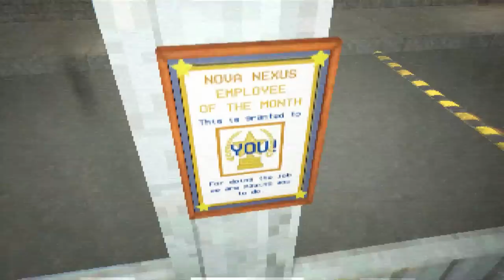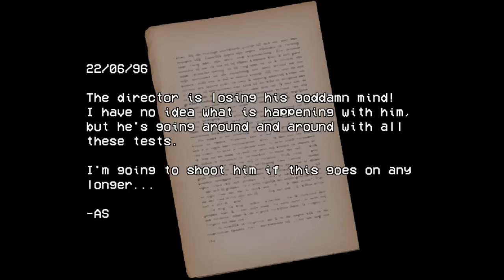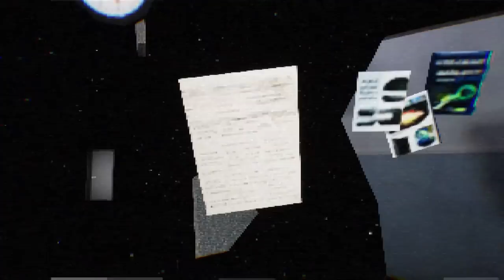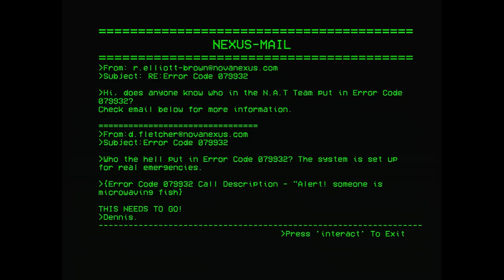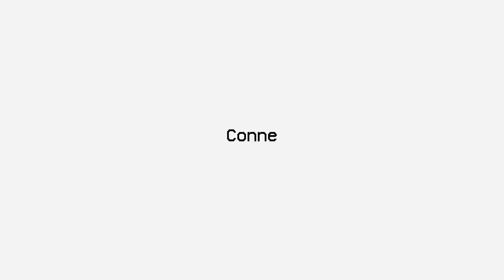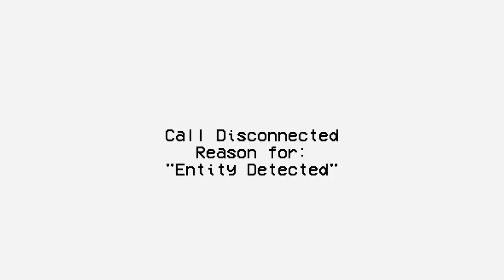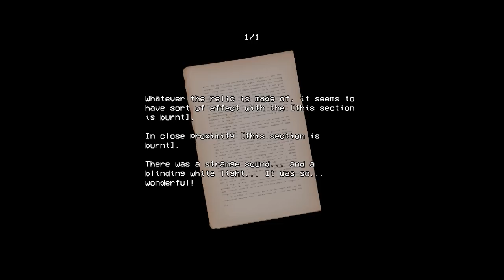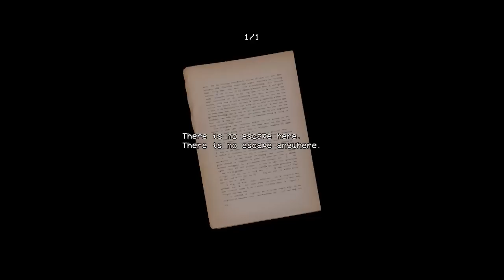Security Booth: Director's Cut - A Gate-Guarding Sci-Fi Horror Game! (All 7 Endings + Secret Tapes!)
00:00 Ending 6 (Splat)
01:12 Ending 1
20:47 Tape 1
24:53 Ending 2
27:01 Tape 2
37:27 Ending 3
40:00 Tape 3
49:03 Ending 5
51:39 Ending 4
1:09:28 - Ending 7